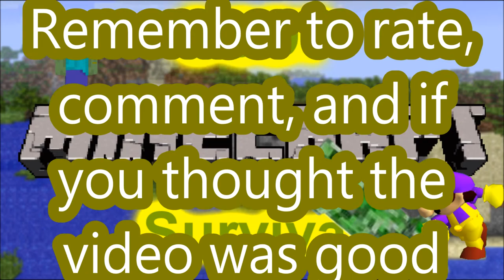GCD7 Modded Minecraft Survival Part 1 - Minecraft Let's Play???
Hey guys it's me GlitchyCrazyDimentio7! This is my first Let's Play series. Sorry about the bad sound quality. :( But I hope to have fun during my let's play! I think the sound quality is good enough to understand but it's not the best. I used Fraps to record. Check Fraps out for recording your games. Here's the link to Part 2